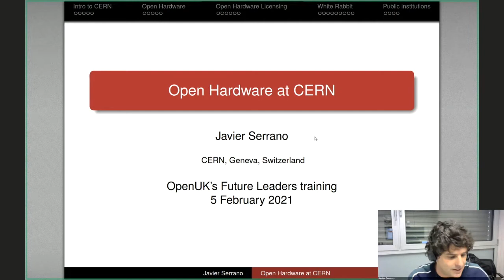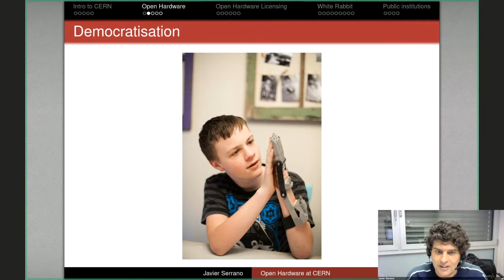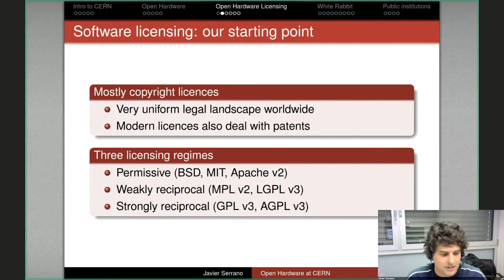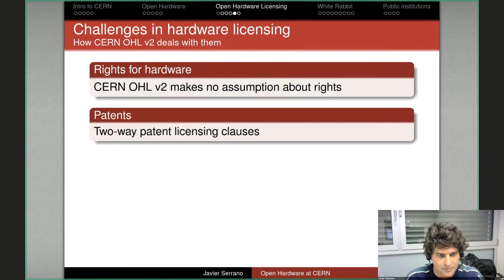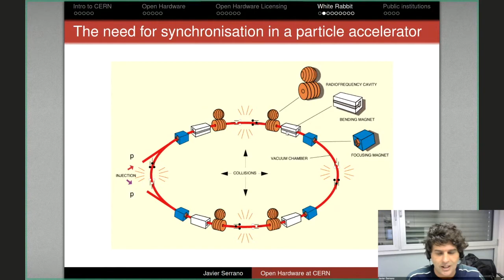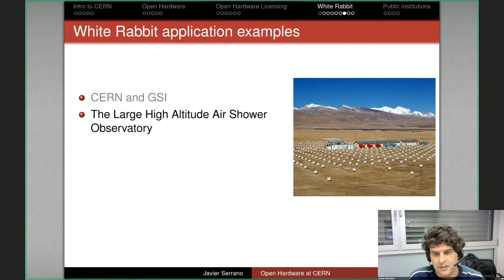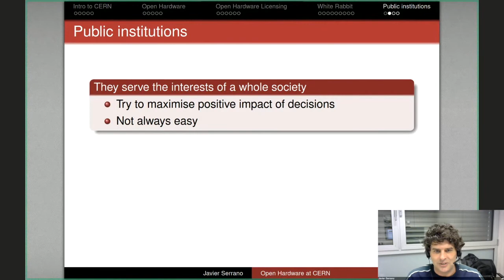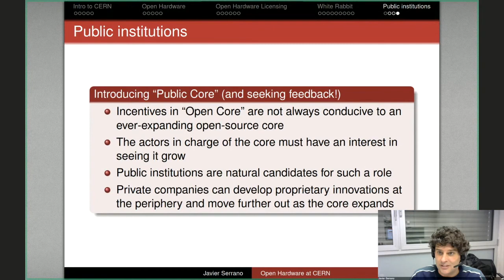Future Leaders Javier Serrano on Open Hardware at CERN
Javier will tell you about the Open Hardware activities at CERN, including a bit of history, some details about White Rabbit (the most important OSHW project), the latest version of the CERN Open Hardware Licence and the importance of FOSS tools to design Open Hardware. He will also submit some considerations about the special role public institutions have in the development of open source, in the hope they trigger thinking and discussion.

Javier leads a team of electronics designers and Linux kernel developers at CERN, the European Laboratory for Particle Physics. He is the initiator of the Open Hardware Repository, a co-author of the CERN Open Hardware Licence and the coordinator of CERN’s contribution to the development of KiCad. At work, he specializes in very precise synchronization solutions for distributed controls and data acquisition systems, such as White Rabbit. Javier is also very keen on education and advocacy. He enjoys taking groups of students around CERN, teaching them Physics through hands-on experiments and telling them about Open (Science | Data | Access | Software | Hardware). A native of Castellón, Spain, Javier holds degrees in Physics and Electronics Engineering.